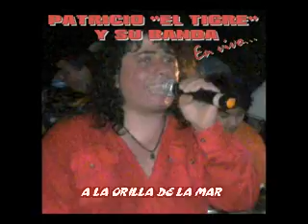A la orilla de la mar - Patricio " El Tigre " y su Banda